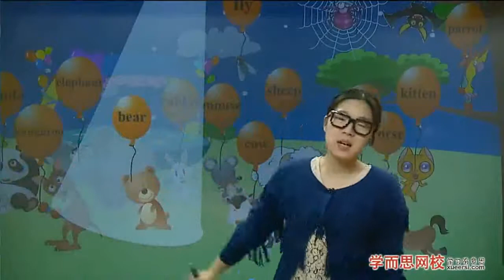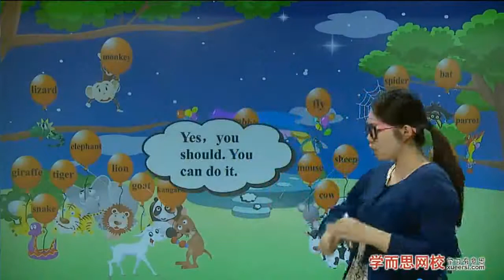学而思 乐学英语二年级 2【我特别的动物朋友】My special animals friends